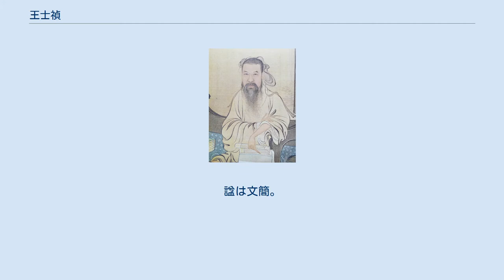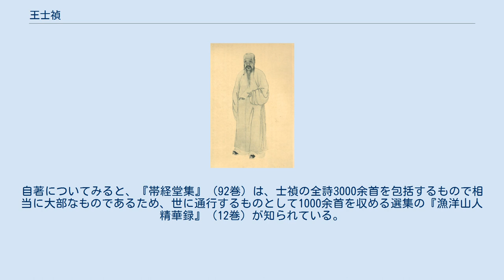王士禎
「王士禎幽篁坐嘯図巻」 「清代学者象伝」 王 士禎（おう してい、1634年10月19日（崇禎7年閏8月28日） - 1711年6月26日（康熙50年5月11日））は、中国清代初期の文人・詩人。
字は貽上。
号は阮亭・漁洋山人。
諡は文簡。
済南府新城県の出身。
本来は「士禛（ししん）」の名であったが、死後、雍正帝が即位するとその諱「胤禛」を避けて「士正」と改名される。
のち、乾隆帝の治世に「士禎」の名を賜った。
号を以て「王漁洋」と称されることも多い。
 1658年（順治15年）25歳にして進士に挙げられ、揚州府司理から侍読に進み、刑部尚書（法務大臣）に至った。
文人としても頭角を現わし、24歳のとき済南府において土地の読書人らとともに「秋柳詩社」を結成、その折詠んだ「秋柳」詩は全国的に賛美者を生むに至り、以後、ほぼ同時代を生きた朱彝尊とともに南朱北王と併称された。
1704年（康熙43年）部下の疑獄事件に連座して官を辞め、のちに天子の恩赦によって再度官途についたが、ほどなく卒した。
享年七十七。
 士禎の詩は神韻を旨とし、後世清朝の詩壇に影響を及ぼした神韻説の首唱者と目される。
当初銭謙益と交流を深めたが、その影響のもとに新しい詩風を打ち立てたものである。
この神韻説とは、平静・沖淡・清遠を理想とし、文字面には直接現れない情味を行間に醸し出すのを目的とする。
唐の司空図の『二十四詩品』、また宋の厳羽の『滄浪詩話』に見られる詩論の継承を目指し、詩禅一致の説に基づいて、自然と一体化した境地に生まれる余韻を貴び、婉曲でしかも垢抜けた表現のなかに奥深い滋味を求めようとする。
神韻それ自体は空虚で、捕捉し難く、譬えて言えば「水中に月を掬（すく）い、鏡中に花を探るが如き」ものとされる。
ために士禛が愛好する詩人は、王維・孟浩然・高適ら、枯淡の境地を描き出す者たちである。
彼が神韻の二字を用いたのは、揚州在住の折、その子息のために歴代の五七言の絶句・律詩を選び、『神韻集』と名づけ家塾において学ばせたことに始まると言われる。
神韻説は、沈徳潜の主導した「格調説」、袁枚を領袖とする「性霊説」と並び、当時の詩壇に鼎立する詩説の一角を形成していたものであった。
 王士禛の詩は膨大な数に上るが、いま、中でもよく知られている「秋柳」詩四首のうち、特に第一首を以下に示す。
 『唐賢三昧集』（3巻）は、上記の神韻説を規範として唐詩を選び編纂したものである。
自著についてみると、『帯経堂集』（92巻）は、士禎の全詩3000余首を包括するもので相当に大部なものであるため、世に通行するものとして1000余首を収める選集の『漁洋山人精華録』（12巻）が知られている。